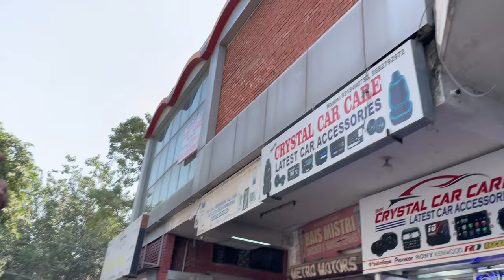Ye Creta Mein kya change kardiya 2014 converted into 2021